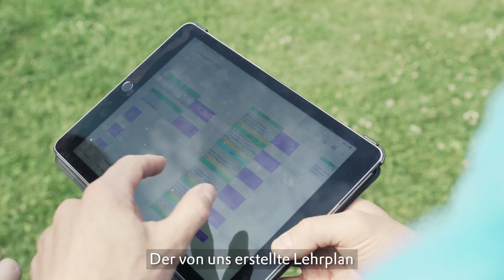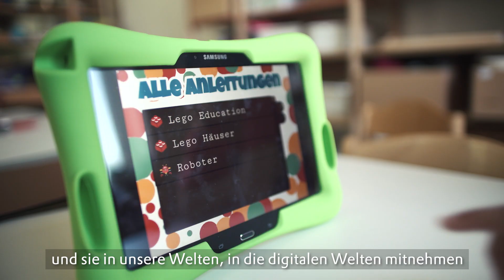Lakeside IT Curriculum - The digital kindergarten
Preparing the next generation for challenges and opportunities of the digital era throughout the correct usage of digital devices via a pedagogical concept in the ideal surrounding of an STP – the »Lakeside IT curriculum« inherits the whole line of education, starting with kindergarten, primary- and high school children.